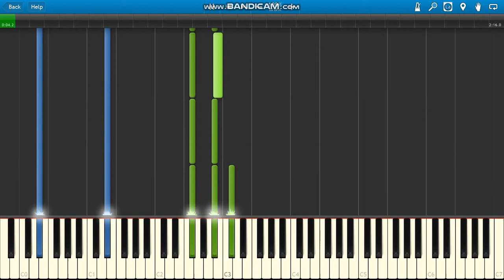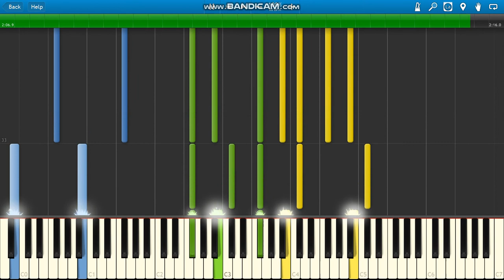Dead Island Theme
Dead Island Trailer Music piano.